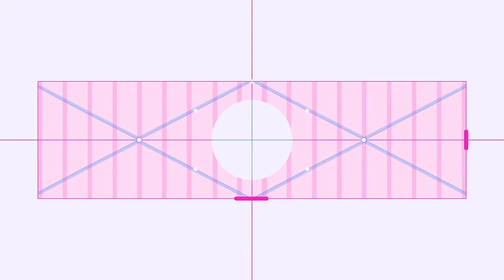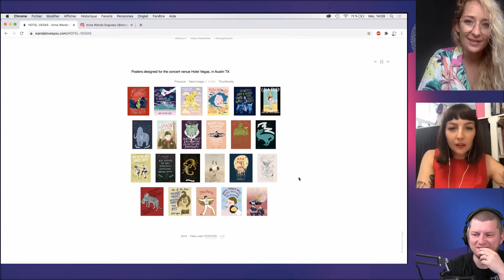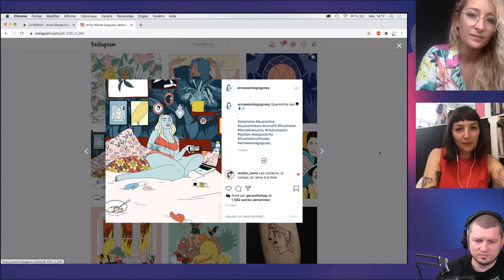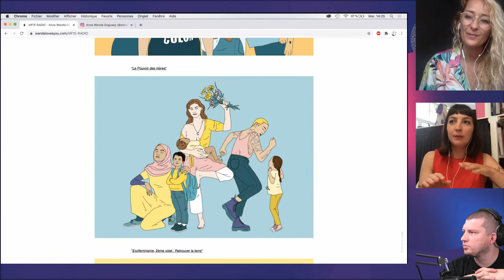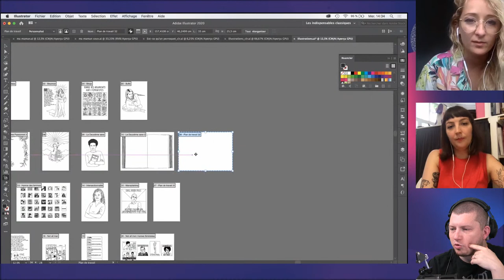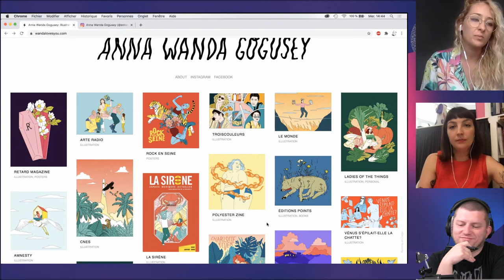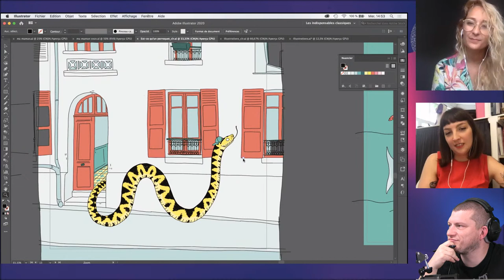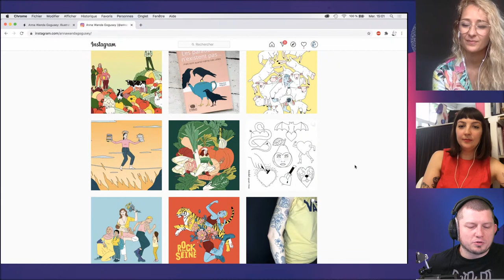En direct du canap’ | Illustration avec Anna Wanda Gogusey | Adobe France